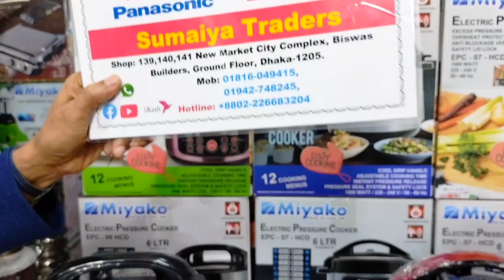ডাবল হাড়ি ইলেকট্রিক প্রেসার কুকারের দাম জানুন।। miyako electric pressure cooker price in bangladesh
Owner.
Md Mamun hossain
Contact Namber
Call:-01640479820